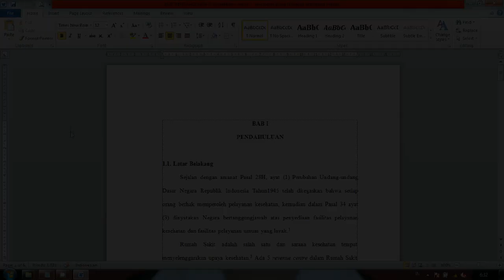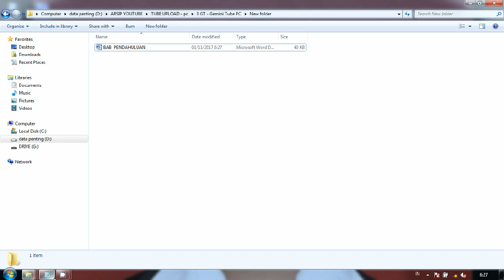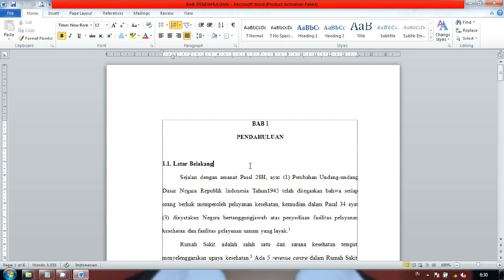Cara Mudah Membuat Password Di Microsoft Word 2010 | Tips dan Trik Word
Tips Mengunci File Microssoft Word 2010 dengan memberi password, agar tidak sembarang orang bisa membuka file tersebut dan mengeditnya.